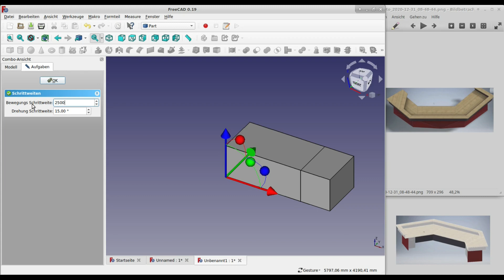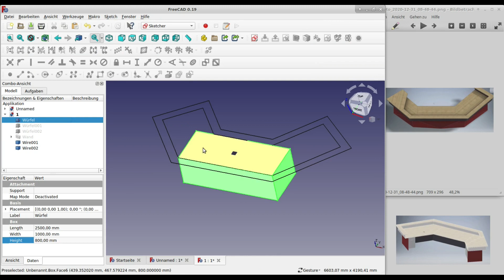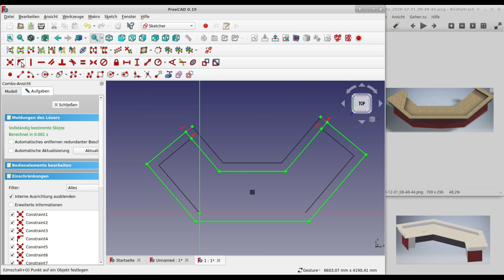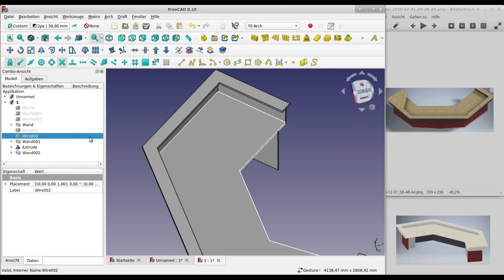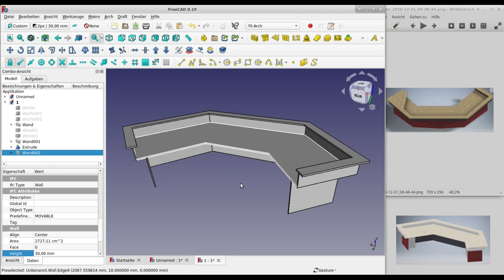freecad: ladenbau-konstruktion/entwurf mit sketcher und arch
Ich biete online freecad Support für monatlich 450 Euro (Minijob) für Unternehmen an. es kann auch ein längerer Zeitraum gebucht werden.